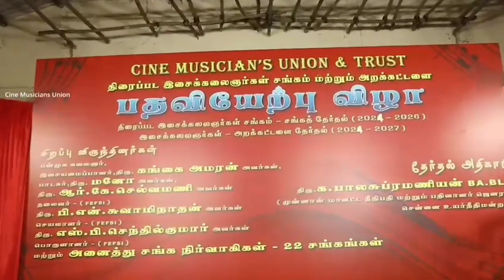CMU 2024 SWEARING IN CEREMONY | Cine Musicians Union & Trust Election | Chennai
CMU 2024 SWEARING IN CEREMONY | Cine Musicians Union Election | Sabesh Murali Ballesh Team